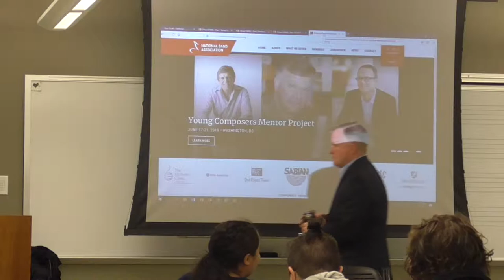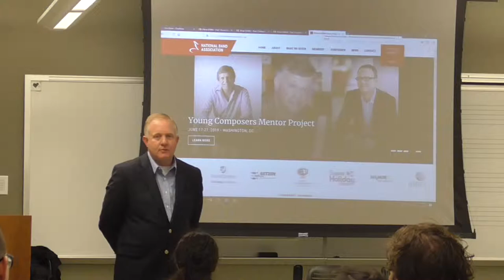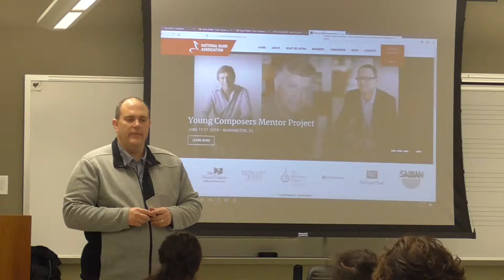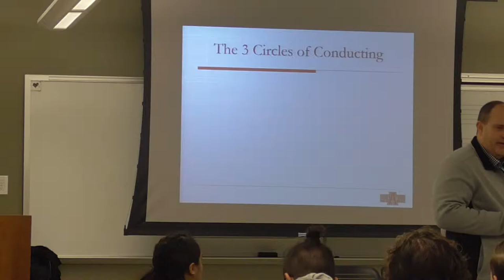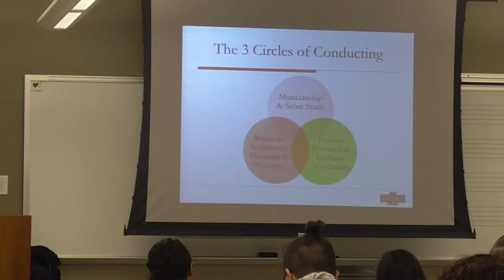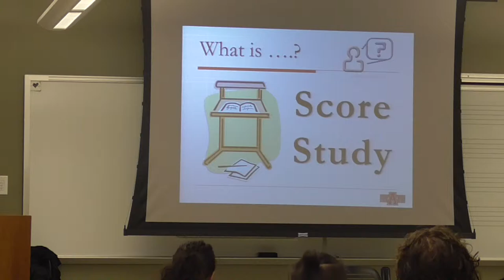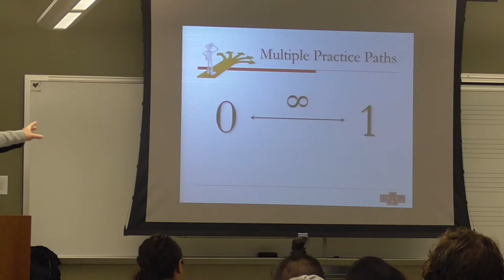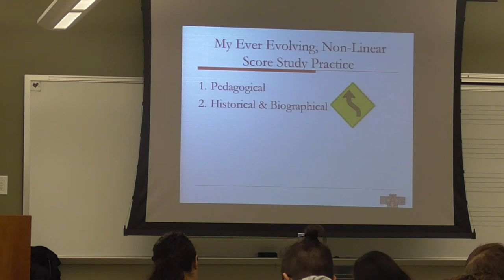ENMU Guest Lecture Series - Dr. Timothy Oliver (Part 1)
Circles of Conducting 1